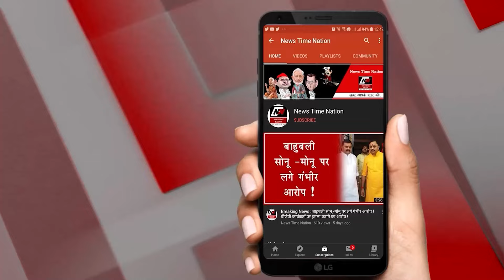अम्बेडकर नगर की कटेहरी विधानसभा 277 पर सपा सांसद लाल जी वर्मा की पत्नी शोभावती वर्मा का रोचक चुनाव!